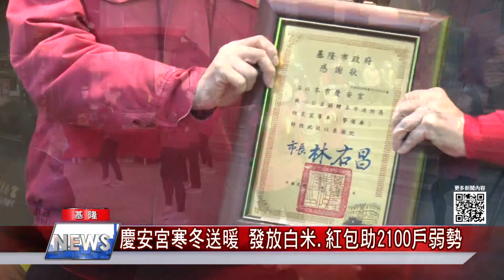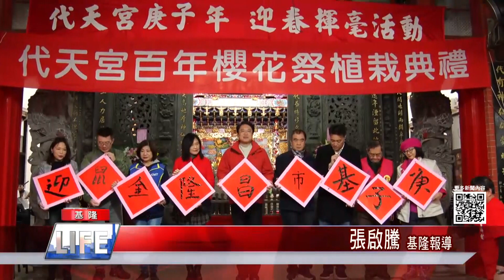中嘉新聞|1100104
01:18 基隆跨年線上直播夯-防疫禁入場
05:35 防疫優先首度縮小規模110年元旦升旗成功國小
09:21 城市博覧會林右昌:全體市民一起參與基隆
13:35 慈雲寺寒冬送暖捐贈物資助600戶弱勢戶
16:11 汰換13年前所掲”媽祖號”慶安宮再捐宣導車
18:51 李銅城將轉戰議會秘書長
22:05 基隆KT大亂鬥!3人遭砍傷送醫 警方逮捕6人
高顏值音樂會組合 詮釋古典名曲
粗獷主義建築展SOS拯救混凝土之獸
「N24台北方舟」區塊鏈育成基地数用

臉書追起來
Home 中嘉- 吉隆有線電視

趣聞不漏接
吉隆官網(中嘉新聞)

喜歡看電視?